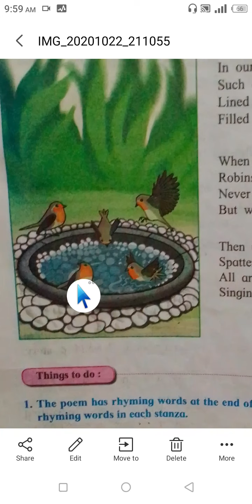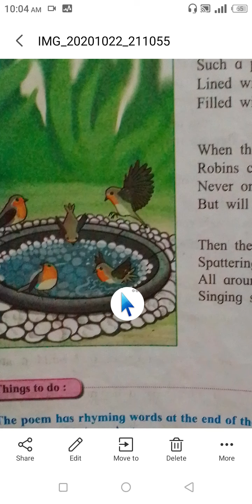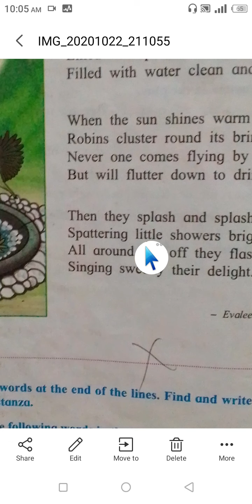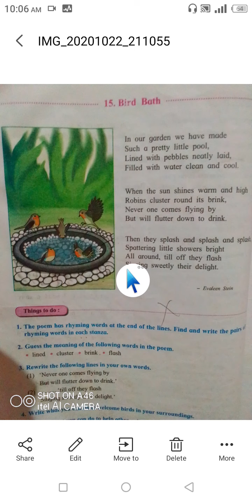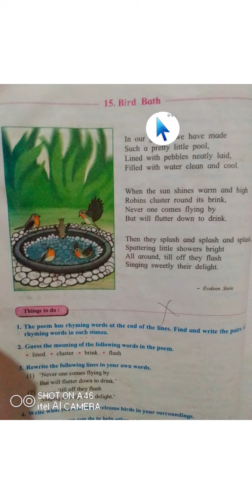5th std 2nd unit 15th poem( bird bath)